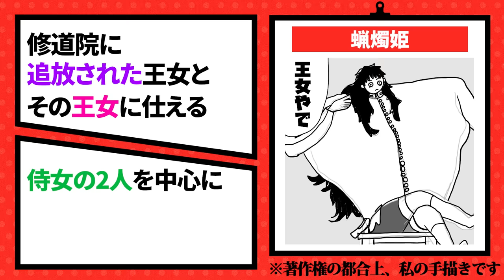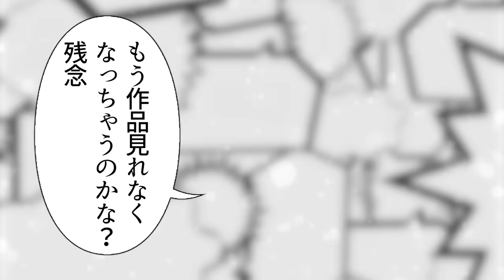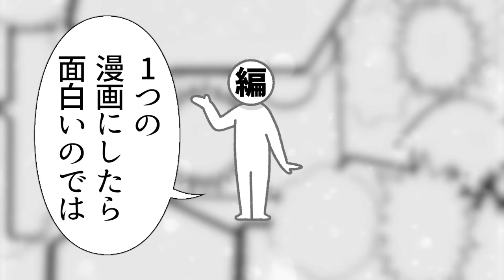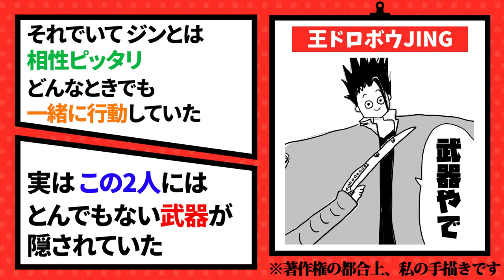【驚愕】いきなり失踪してしまった漫画家5選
▼試し読みはコチラから！
\無料会員登録ですぐ読めます/

今回はいきなり失踪してしまった漫画家さんのエピソードをまとめて解説してみました！

▼自己紹介
ニノミヤと申します。
漫画が好きなのでYouTuberになった成人男性です。
暇人なので編集は300時間かけて覚えました。

▼出典・引用
・イラスト協力（許諾済み）

・漫画表紙
「蝋燭姫」鈴木健也（エンターブレイン）
「おしえて！ギャル子ちゃん」鈴木健也（KADOKAWA）
「だらくやストア物語3」臼井儀人（双葉社）
「クレヨンしんちゃん」臼井儀人（双葉社）
「新クレヨンしんちゃん」臼井儀人&UYスタジオ（双葉社）
「石ノ森章太郎のマンガ家入門」石ノ森章太郎（秋田書店）
「失踪日記」吾妻ひでお（イースト・プレス）
「王ドロボウJING新装版」熊倉裕一（講談社）
「KINGOFBANDITJING」熊倉裕一（講談社）
「ど根性ガエル」吉沢やすみ（eBookJapanPlus）

※直接コマ画像は使用せず、ストーリーのネタバレもせず、著者様や出版社様含む全ての方に最大限配慮した上で動画制作を行なっておりますが、万が一動画に問題がある場合は、大変お手数ですがメールにてご連絡くださいませ。
※本ページの情報は2023年2月時点のものです。最新の配信状況はU-NEXTサイトにてご確認ください。
※当チャンネルの動画は一貫して視聴者様に漫画家の人生や漫画の制作背景をまとめた独自のコンテンツを発信しており、より漫画という文化・娯楽を楽しんでもらうことを目的としています。